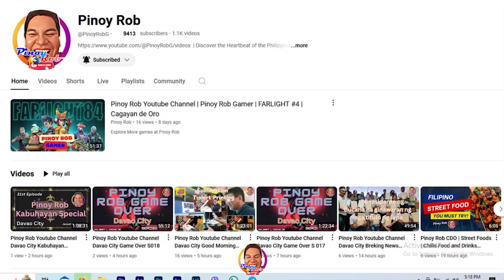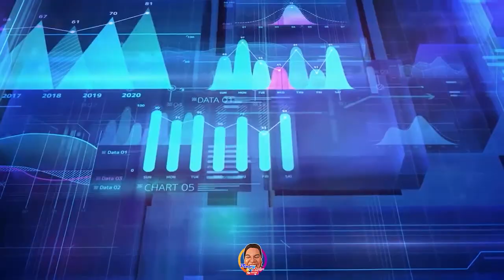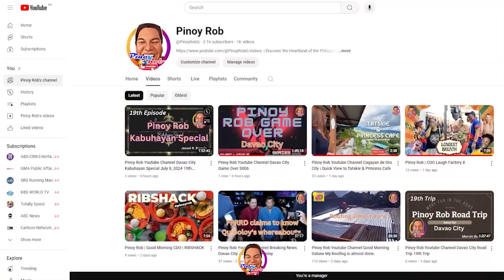Pinoy Rob | CDO Road Trip 12